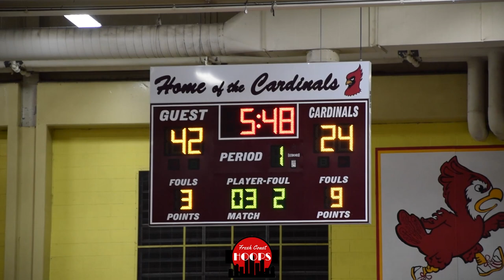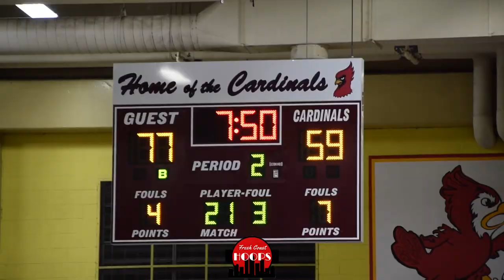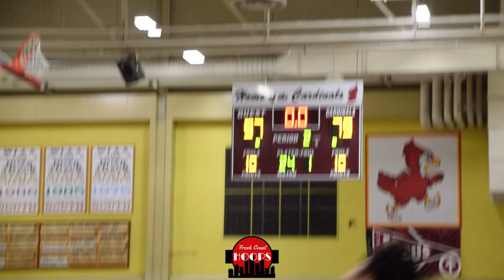Dominican Basketball Is Back! Freshman Drops 27 vs West Allis Central!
Full game highlights of Dominican taking on West Allis Central at the Terry Porter Classic. Dominican was led by freshman Aaron Womack with 27 points and 5 assists, sophomore Derrick Johnson with 26 points and 5 assists, sophomore Jaiden Martin with 18 points and 4 assists, and Barry Applewhite with 16 points and 16 rebounds. West Allis Central got 32 points from Greyson Pritzl.